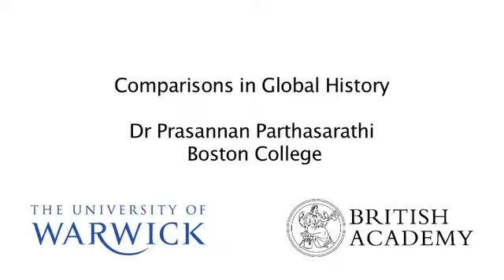Prasannan Parthasarathi - Comparisons in Global History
Approaches: methods and methodologies in Global history